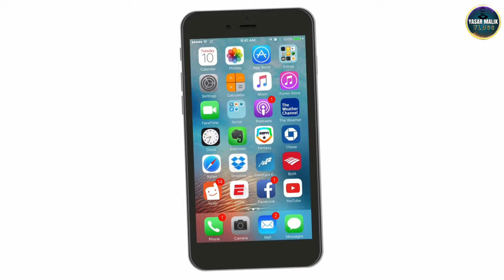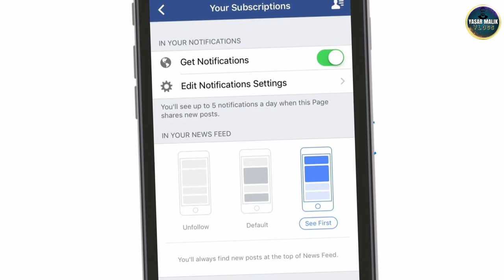Storm ciara bring snow in uk | uk weather | snow wind Rain freezing temperature | yasar malik vlogs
Storm ciara | uk weather | snow wind Rain freezing temperature | yasar malik vlogs